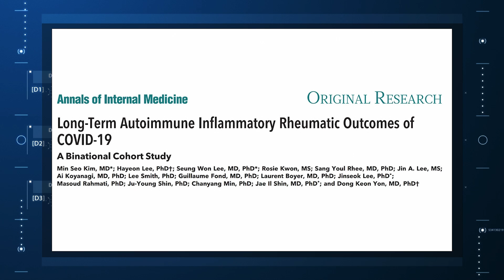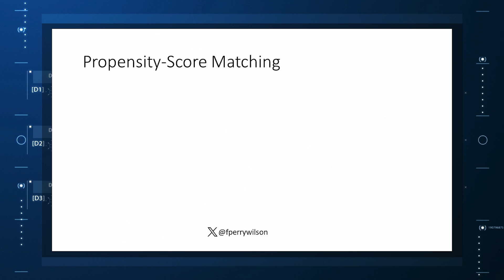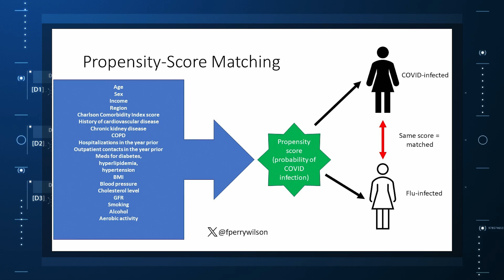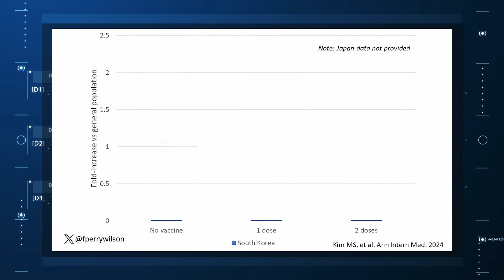COVID-19 Is a Very Weird Virus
It appears that SARS-CoV-2 isn't just another nasty respiratory virus, but one that affects the body in ways we haven't seen before.

In the early days of the pandemic, before we really understood what COVID was, two specialties in the hospital had a foreboding sense that something was very strange about this virus. The first was the pulmonologists, who noticed the striking levels of hypoxemia — low oxygen in the blood — and the rapidity with which patients who had previously been stable would crash in the intensive care unit.

The second, and I mark myself among this group, were the nephrologists. The dialysis machines stopped working right. I remember rounding on patients in the hospital who were on dialysis for kidney failure in the setting of severe COVID infection and seeing clots forming on the dialysis filters. Some patients could barely get in a full treatment because the filters would clog so quickly.

We knew it was worse than flu because of the mortality rates, but these oddities made us realize that it was different too — not just a particularly nasty respiratory virus but one that had effects on the body that we hadn't really seen before.

That's why I've always been interested in studies that compare what happens to patients after COVID infection vs what happens to patients after other respiratory infections. This week, we'll look at an intriguing study that suggests that COVID may lead to autoimmune diseases like rheumatoid arthritis, lupus, and vasculitis.

The study appears in the Annals of Internal Medicine and is made possible by the universal electronic health record systems of South Korea and Japan, who collaborated to create a truly staggering cohort of more than 20 million individuals living in those countries from 2020 to 2021.

The exposure of interest? COVID infection, experienced by just under 5% of that cohort over the study period. (Remember, there was a time when COVID infections were relatively controlled, particularly in some countries.)

The researchers wanted to compare the risk for autoimmune disease among COVID-infected individuals against two control groups. The first control group was the general population. This is interesting but a difficult analysis, because people who become infected with COVID might be very different from the general population. The second control group was people infected with influenza. I like this a lot better; the risk factors for COVID and influenza are quite similar, and the fact that this group was diagnosed with flu means at least that they are getting medical care and are sort of "in the system," so to speak.

But it's not enough to simply identify these folks and see who ends up with more autoimmune disease. The authors used propensity score matching to pair individuals infected with COVID with individuals from the control groups who were very similar to them. I've talked about this strategy before, but the basic idea is that you build a model predicting the likelihood of infection with COVID, based on a slew of factors — and the slew these authors used is pretty big, as shown below — and then stick people with similar risk for COVID together, with one member of the pair having had COVID and the other having eluded it (at least for the study period).

After this statistical balancing, the authors looked at the risk for a variety of autoimmune diseases.

Compared with those infected with flu, those infected with COVID were more likely to be diagnosed with any autoimmune condition, connective tissue disease, and, in Japan at least, inflammatory arthritis.

The authors acknowledge that being diagnosed with a disease might not be the same as actually having the disease, so in another analysis they looked only at people who received treatment for the autoimmune conditions, and the signals were even stronger in that group.

This risk seemed to be highest in the 6 months following the COVID infection, which makes sense biologically if we think that the infection is somehow screwing up the immune system.

And the risk was similar with both COVID variants circulating at the time of the study.

The only factor that reduced the risk? You guessed it: vaccination. This is a particularly interesting finding because the exposure cohort was defined by having been infected with COVID. Therefore, the mechanism of protection is not prevention of infection; it's something else. Perhaps vaccination helps to get the immune system in a state to respond to COVID infection more… appropriately?